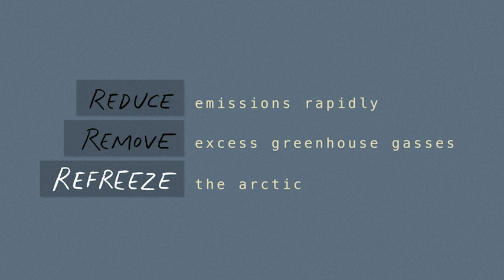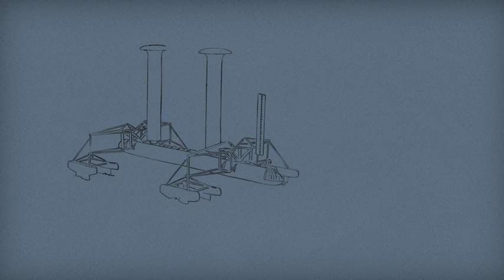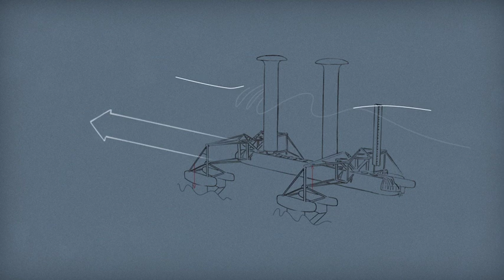Sir David King | Refreezing the Arctic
Did you know that we could possibly refreeze the Arctic? While we know about the urgency of reducing emissions and removing greenhouse gases, this additional potentially planet preserving measure is rarely talked about. Chemist Sir David King explores this strategy in this Wondros film - shared with you in honor of Earth Day 2023.

Here’s to possibilities and positive outcomes for Mother Earth and her people!